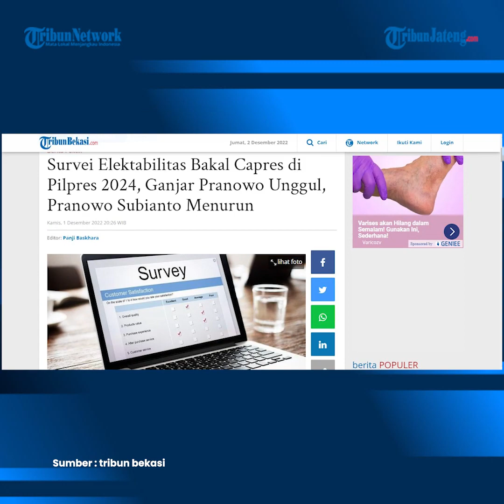Survei Elektabilitas Capres Indikator Ganjar Unggul Prabowo Menurun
Lembaga survei Indikator merilis hasil survei mengenai elektabilitas bakal calon presiden (Capres) pada Pilpres 2024. Dalam survei tersebut, disimulasikan tiga nama berdasarkan efek popularitas.